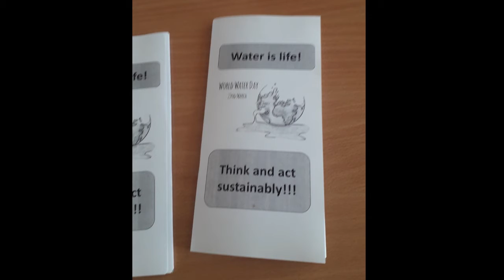World Water Day 2022